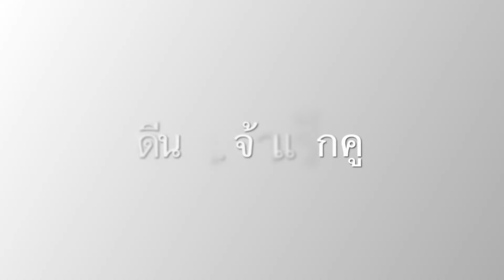นกปรอดหน้านวล เจ้าแร็กคูน ep.30 โชคดีนะ เจ้าแร็กคูน